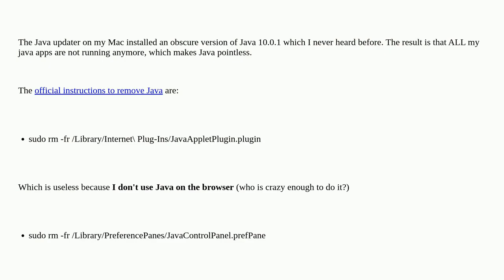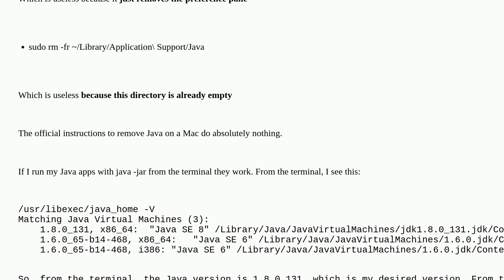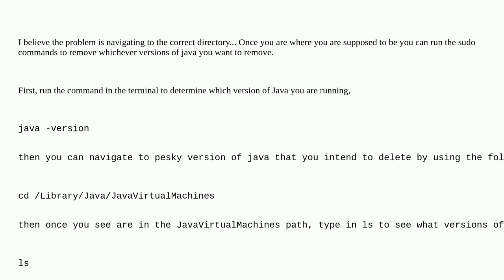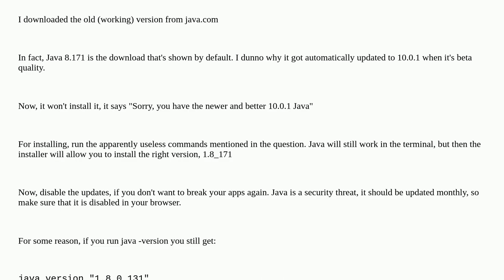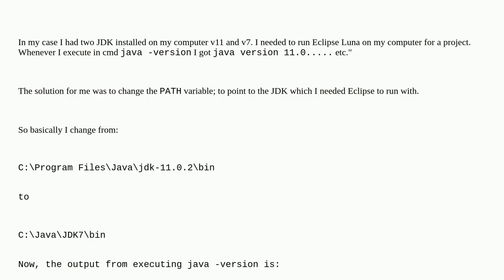Apple: How to remove Java 10? Or revert to the previous version?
How to remove Java 10? Or revert to the previous version?

A special thanks goes out to the community

  java